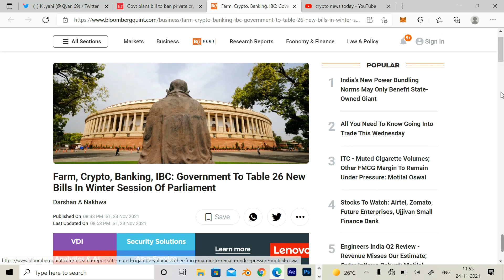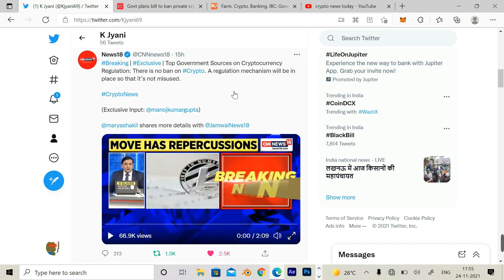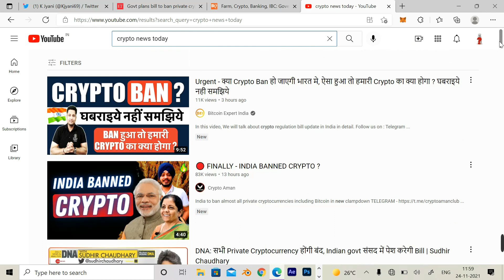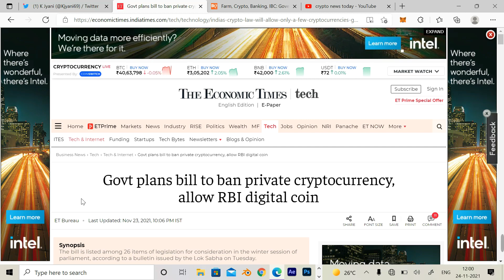CRYPTO BAN IN INDIAN ? क्या क्रिप्टो करेन्सी होगा बेन ?